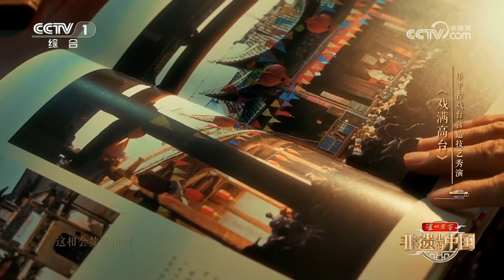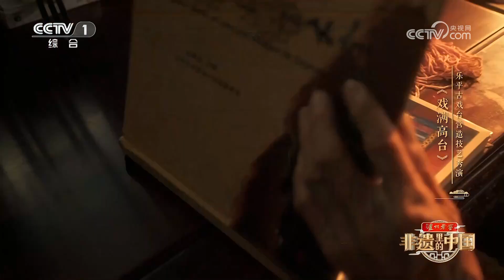400多座！江西樂平不愧是中國古戲台之鄉 樂平古戲台營造技藝秀演《戲滿高台》 一雕一刻間，好戲永流傳 |《非遗裡的中國第二季·非遗秀演》紀錄台灣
戲曲因戲台長盛不衰，戲台又因戲曲永放光芒。簡約精美的涌山昭穆堂戲台、氣勢恢宏的坑口萬年台、端莊古樸的滸崦名分堂戲台、洪巖水上戲台…...江西樂平戲台遍布，當地更是有“深夜三更半，村村有戲看”的説法。